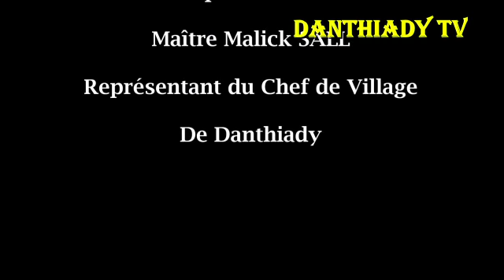Les vingt de coopération Val-de-Reuil Danthiady concert Issa SY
Le 14 juillet 2018 à Val-de-Reuil, France, célébration des vingt ans de coopération entre Danthiady et Val-de-Reuil